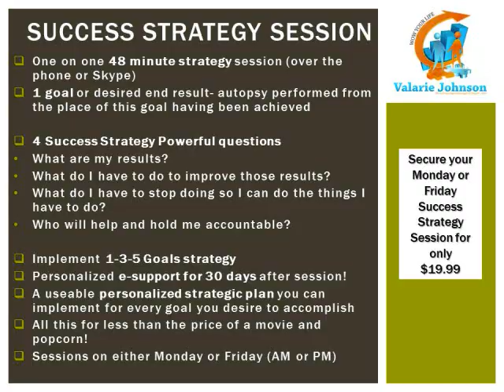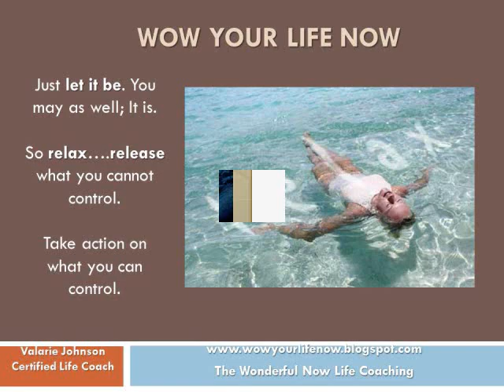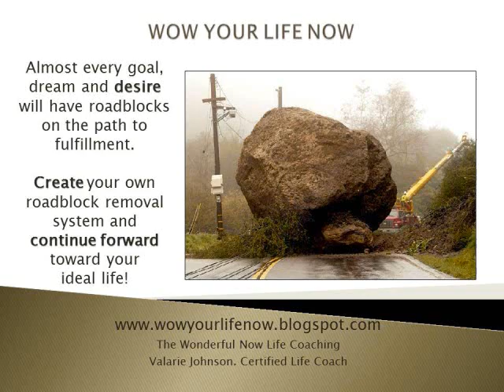Wow your Life Now inspiration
What are your I Am's? - 3 minutes of inspiration from Valarie Johnson, Personal Strategic Planning Expert, MBA and Certified Life Coach